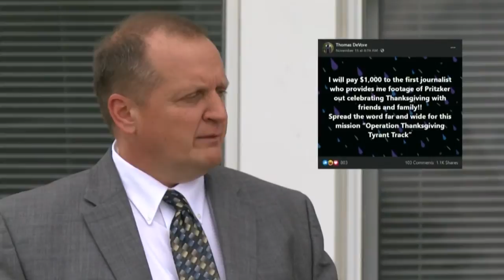Pritzker: "My kids shouldn't have to come under attack"